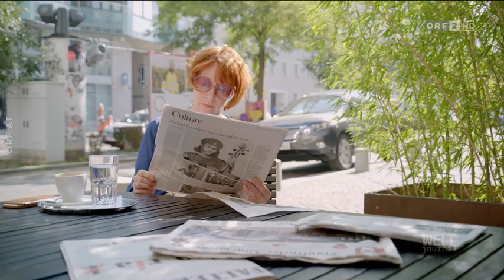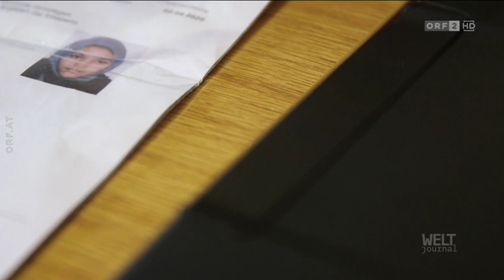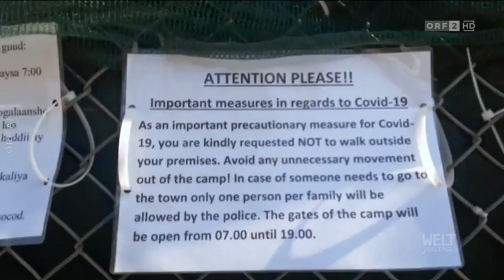WELTjournal: Lesbos - Europas Versagen [DOKU HD 2020]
Nach dem verheerenden Brand im Flüchtlingslager Moria auf der griechischen Insel Lesbos herrschen nach wie vor chaotische Zustände. Bei dem Brand ist das Lager nahezu völlig zerstört worden. An die 12.000 Menschen leben seither auf der Straße. Sechs mutmaßliche Brandstifter wurden verhaftet. Die griechischen Behörden fürchten, dass Asylwerber auf anderen Inseln ebenfalls Lager anzünden könnten, um ihre Weiterreise zu erzwingen. Die dramatische Situation hat erneut einen Streit über die Flüchtlingspolitik der EU entfacht.